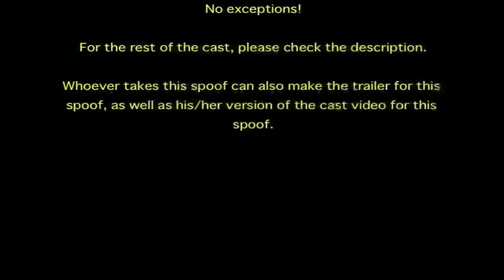Jacob Allen's Movie Spoof for Sale: A Human's Life (??? Version 2) (SOLD!)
Here is another fun spoof that Jacob Allen decided to sell of "A Bug's Life" (right after Eli Wages took "A Comedy Animal's Life" and made it).

This is in honor of:
- Elena of Avalor
- Moana
- The 20th anniversary of "All Dogs Go to Heaven 2"

Other casts;
- Ants - Various Heroes
- Ant who shouts "I'm lost!" - Kristoff (Frozen)
- Ant that gets tired - Aladdin (Aladdin; 1992)
- Grasshoppers - Various Male Villains
- Grasshopper next to Molt, Axel and Loco - Hans (Frozen)
- 2 Grasshoppers that Dot overhears - Abis Mal and Haroud Hazi Bin (Aladdin; TV Series)
- Blueberry Troop Kids - Various Young Heroes
- Flies at Circus - Boov (Home; 2015)
- Baby Maggots - Roshan (Ice Age) and Tipo (The Emperor's New Groove)
- Drumming Tarantula - The Beast (Beauty and the Beast; 1991)
- Circus Fireflies - Lumiere and Cogsworth (Beauty and the Beast; 1991)
- Flies who throw berries at Manny - The Missing Link, Dr. Cockroach and B.O.B. (Monsters vs. Aliens)
- Harry and Bug Friend - Booster and XR (Buzz Lightyear of Star Command)
- Cricket with "Kid Pulled My Wings Off" sign - Kronk (The Emperor's New Groove)
- Mime Bug - Eugene (Tangled)
- Bartender - Grimsby (The Little Mermaid; 1989)
- Cockroach Waitress - Fairy Godmother (Cinderella; 1950)
- Mosquito Waitress - Mulan (Mulan; 1998)
- Slick - Shrek
- Mosquito who drinks 'Bloody Mary' - Genie (Aladdin; 1992)
- Baby Birds - Carla, Bia and Tiago (Rio 2)
- Woody (in Outtakes) - Rodney Copperbottom (Robots; 2005)

Any takers?